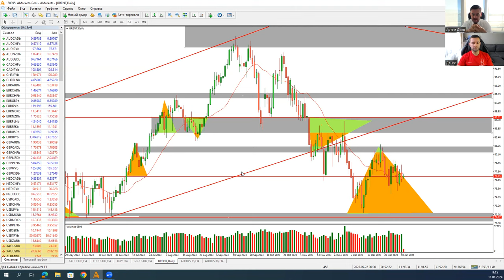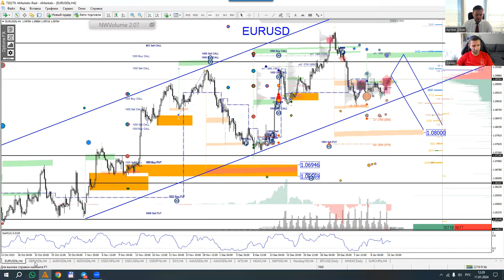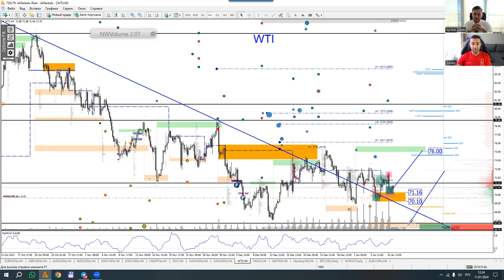Артем Деев vs Денис Ковач: торговые идеи по EUR/USD, DXY, GBP/USD и Brent | AMarkets